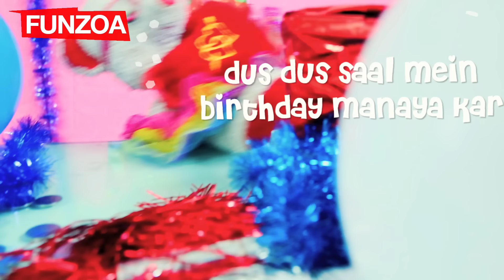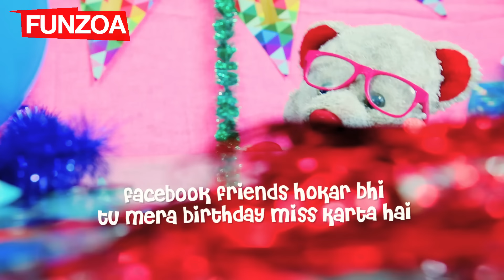TERA BIRTHDAY AAYA HAI | Funzoa Funny Hindi Birthday Song by Mimi Teddy | Birthday Wish for friends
Enjoy "Tera Birthday Aaya Hai" funny birthday song wish by Funzoa Mimi Teddy. It is the perfect bday song for friends.

🎤 Microphone Stand

Lyrics
Aj tera birthday aaya hai
Mera kharcha hone wal hai
Birthday tera ho nuksaan mera
Yeh rule kisne nikala hai
Tera birthday aaya hai
Pakadke maaro jisne aisa
Ghatiya rule nikala hai
Tu bhi kaha kuch gift karta hai
Mere birthday par
Expectations teri poori
Rehti hai humse barabar
Paise kya koi ped pe ugte hain
Jo tujhpe lutaun
Dus dus saal mein birthday manaya kar
To hi mein aaun
Mera time waste honewala hai
Kyun aaya tu dharti pe beta
Barbad hone wala hai
Facebook friends hokar bhi
Tu mera birthday miss karta hai
Do do din baade wish kar ke
Tu bada sher banta hai
Chindipane ki hadd hai beta
Paise bachata hai `
Birthday pe thenga dikhana
Mujhko bhi aata hai
Tu purana hone wala hai
Buddha hone ki khushi mein
Jashan kaun manata hai
Tu gareeb dikhne wala hai
Chanda ikhattha karle
Agar tu invite karnewala hai